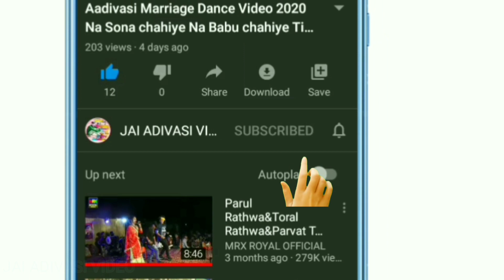आदिवासी ढोलिया के साथ नाश्ता हुए वीडियो 2021गाम-उकवा//Aadivasi Marriage Dance Video//Part-1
' जय हिन्द वन्दे मातरम '
🎥YouTuber-Bharat Rathwa and
                        Chetan Bariya